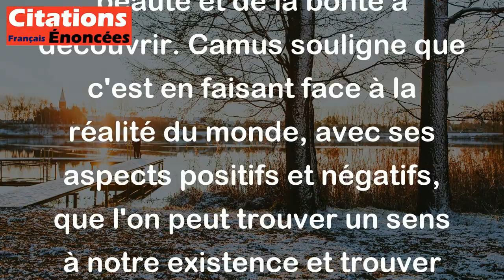Albert Camus - Le monde est beau, et hors de lui, point de salut.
Cette citation d'Albert Camus, "Le monde est beau, et hors de lui, point de salut", peut être interprétée de différentes manières. En général, elle exprime l'idée que malgré les difficultés et les souffrances présentes dans le monde, il y a aussi de la beauté et de la bonté à découvrir. Camus souligne que c'est en faisant face à la réalité du monde, avec ses aspects positifs et négatifs, que l'on peut trouver un sens à notre existence et trouver un salut, une forme de rédemption ou d'équilibre. Il invite ainsi à regarder le monde avec lucidité, à accepter ses contradictions et à chercher la beauté et l'espoir même dans les moments sombres.